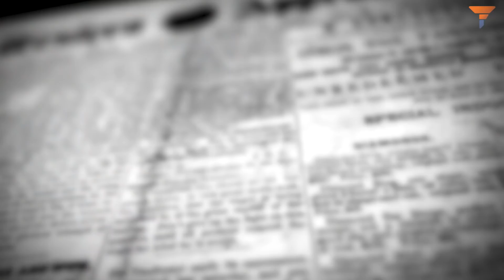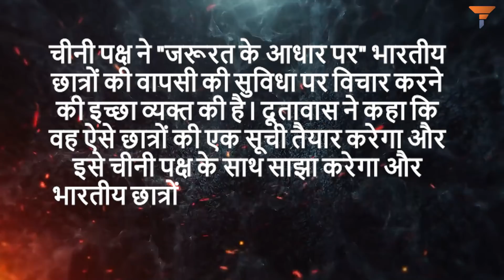बहुत बुरा हुआ चीनियों, India’s tit for tat policy makes China go down on its knees